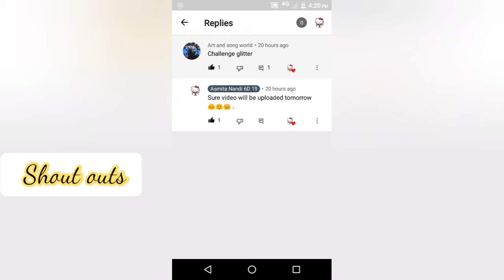Homemade Glitter 😍. how to make glitter at home . Diy glitter . diysandcrafts .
Hey lovlies what's up so in today's video I am going to make homemade glitter. please do like share comment and subscribe my channel for more videos pls Subscribe my channel 😊👍 .

App used for editing - You cut

Background music 🎵🎶- Music: Take It
Musician: LiQWYD